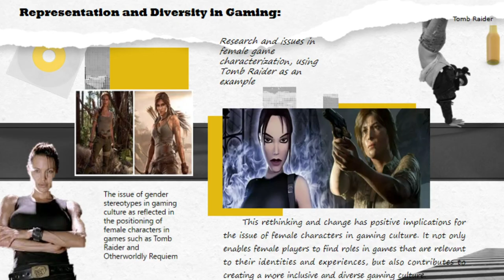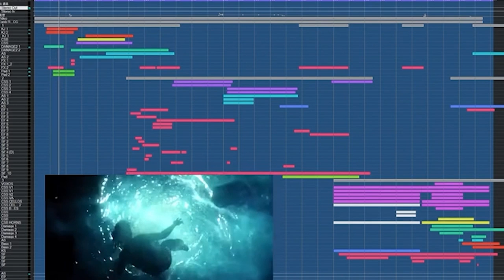Exploring the Interplay between Games and Reality: A Broad Approach to Gaming Culture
CCDP10003 Project 2
This is a video essay presentation